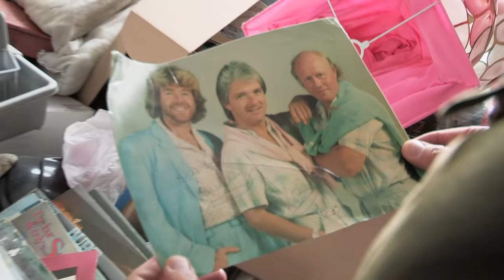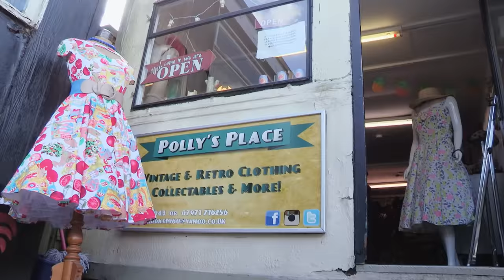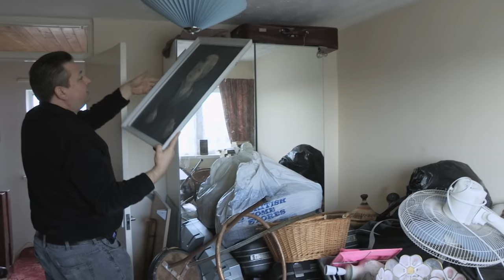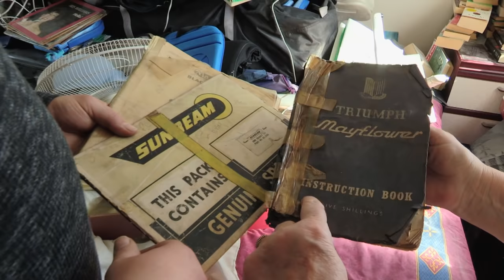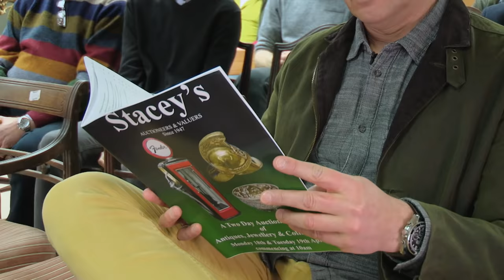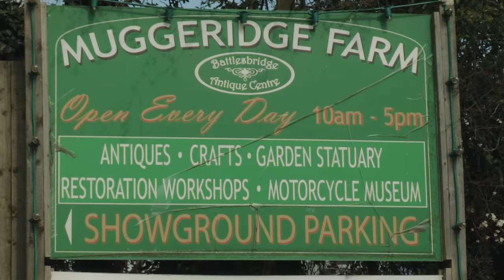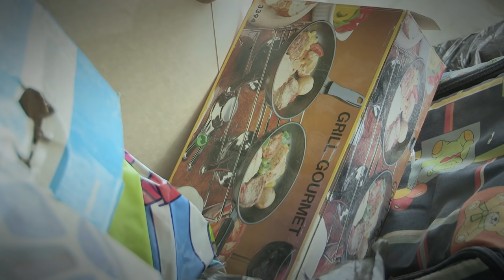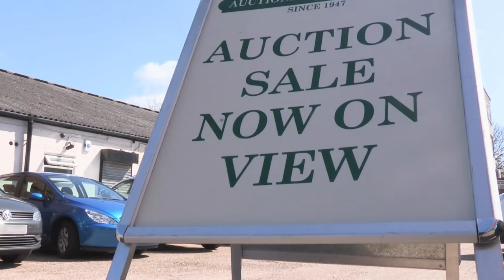Cleaners Are STUNNED By Hoarders Home | Hoarders SOS | FULL EPISODE | Filth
The Hoarder SOS team help two households whose clutter is so catastrophic it is taking over their homes.

In Newcastle Curtis Dowling needs to persuade a passionate collector to part with more than a thousand toy cars while in London Joanna Riley has to sort through a mountain of shoes and clothes that have invaded their home.